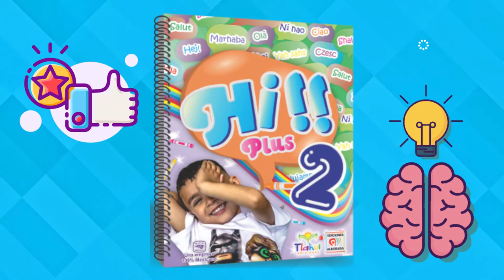Hi Plus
Ayuda a tus estudiantes o hijos a aprender inglés con nosotros y con ayuda de nuestra serie de libros Hi!! Plus